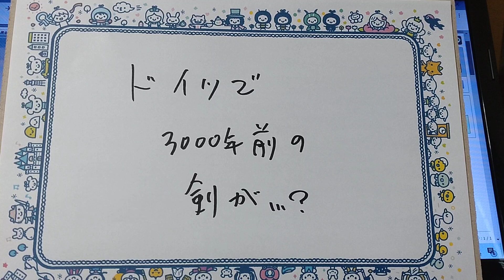ドイツで？ロマンしかない？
3000年前のがきれいに残っていたのか。